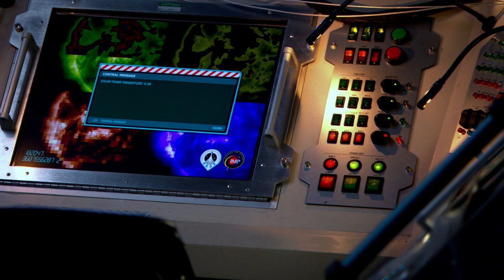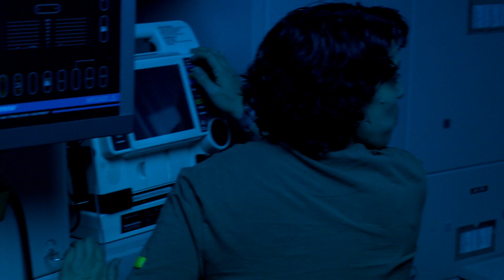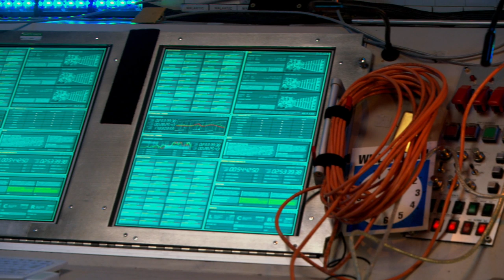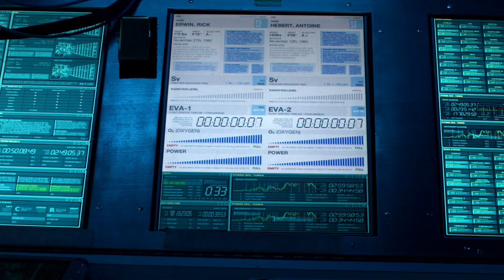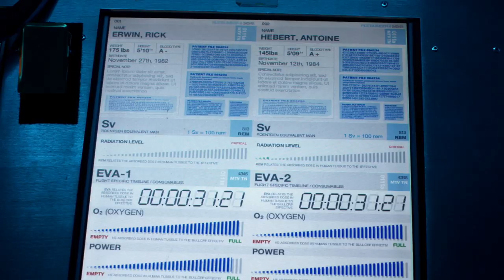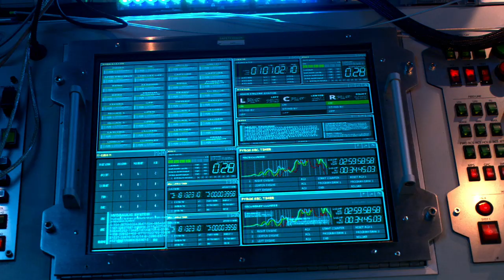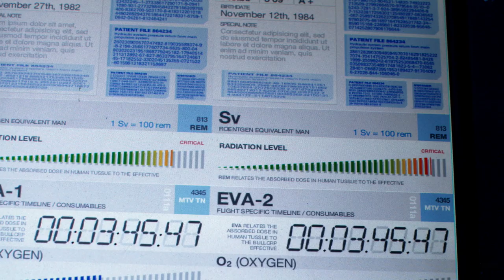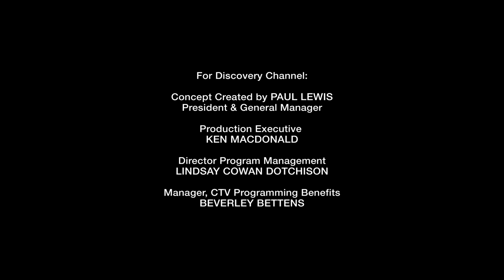Race to Mars | Season 1 | Episode 4 | Michael Riley | Lothaire Bluteau | Pascale Bussières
Watch Race to Mars Season 1 Episode 4 on TheGrapevine

In the year 2030, the race to be the first to reach the Red Planet is on - and China is leading the way. China has stunned the world by leapfrogging over America's long-term plans and has landed a series of advanced rovers and robotic landers in their quest to make the most important discovery in history - extraterrestrial life on Mars. Once again, America and its partners, including Canada, are thrust into a winner-take-all space race - but the stakes are higher than the race to the Moon nearly seven decades earlier. The international team accelerates its plans - when China prepares to send its final wave of rovers, this consortium will surge ahead and at last launch a human crew. Six extraordinary individuals from Canada, the United States, Russia, France and Japan are selected for this gruelling two-year mission. These four men and two women must work together as a team, rise above their secret fears and struggle with the sacrifice of leaving friends and family behind. Training and determination will get them only so far, and when this crew sets out on humanity's first expedition to another world, nothing can prepare them for the unexpected danger and staggering wonder of what they will experience.

Directed by George Mihalka
Stars: Michael Riley, Lothaire Bluteau, Pascale Bussières

Cast
Michael Riley as Rick Erwin
Lothaire Bluteau as Antoine Hébert
Pascale Bussières as Jackie Decelles
Frank Schorpion as Mikhail Cerenkov
Claudia Ferri as  Lucia Alarcon
Kevan Ohtsji as Hiromi Okuda
Ron Lea as  Max 'Bull' Haber
Francis X. McCarthy as Glenn Hartwell
Macha Grenon as Lynn Erwin
Robert Naylor as Adam Erwin
David Rigby as Rick Erwin's Father
Vlasta Vrana as  Space Agency Narrator
Stephen Shellen as Mission Controller
Elisa Bourreau as  Lucia Alarcon